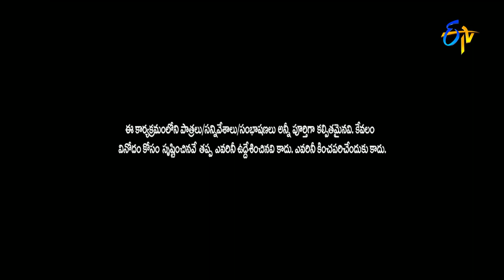Jabardasth - Rocket Raghava Performance - 26th May 2016 - జబర్దస్త్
Episode concept:  The concept was primarily, a competition between six different teams, later on it became between five teams who on a weekly basis compete with each other by performing a comedy skit. At the end of the show all teams will be scored out of 10 points by judges Nagababu and Roja. Finally winner will be announced and rewarded with a 25,000 rupee cash prize and poster of the week will be decided based on the skit performed by the winner.

Jabardasth - జబర్దస్త్ - 26th May 2016